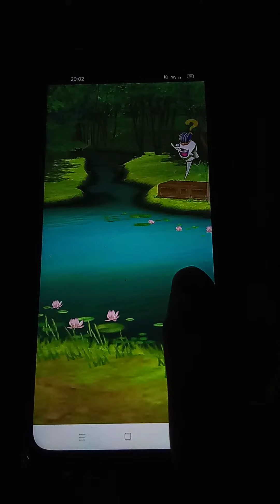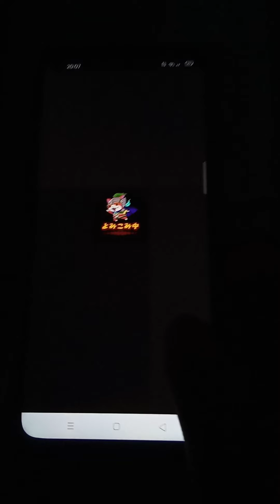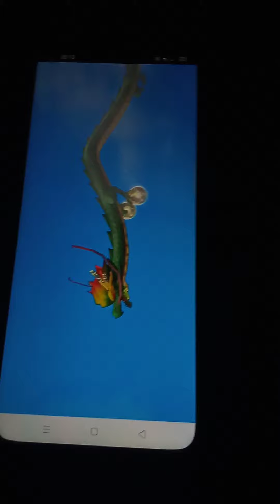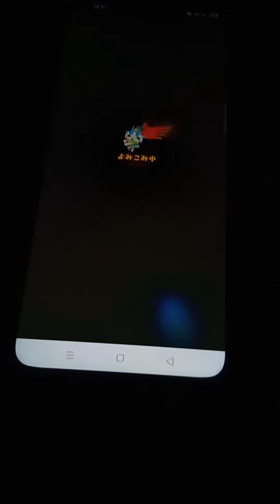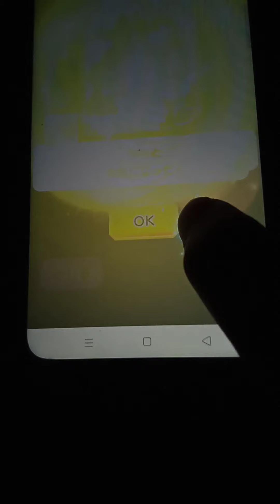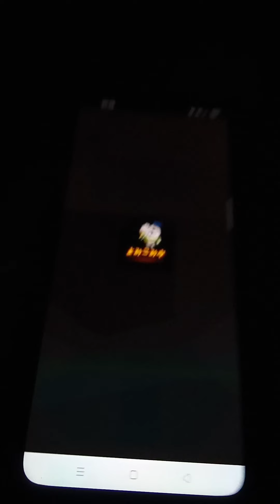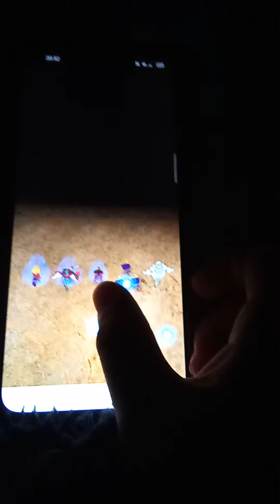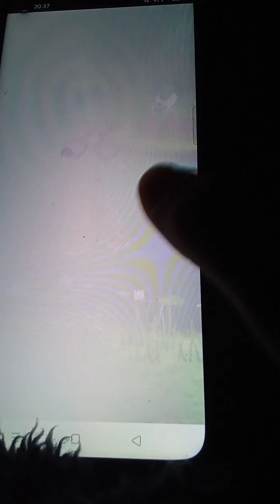je joue à Yokai-watch Sangokuchi mobile#2